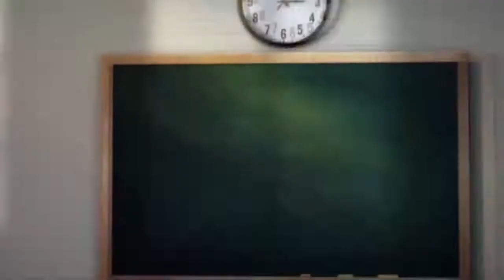UGI NA UMENYO: KANDARATHI 4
FRED KAHURA NA WANJIRU WA MUNGAI.